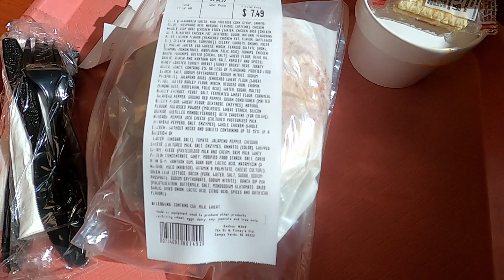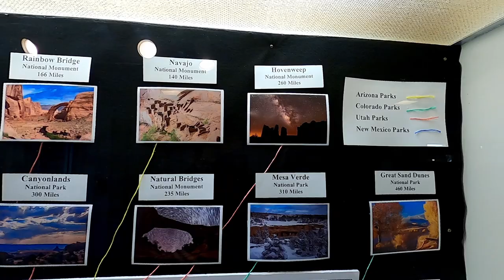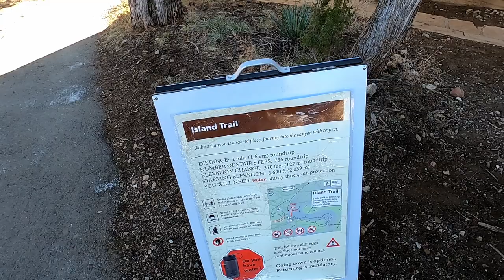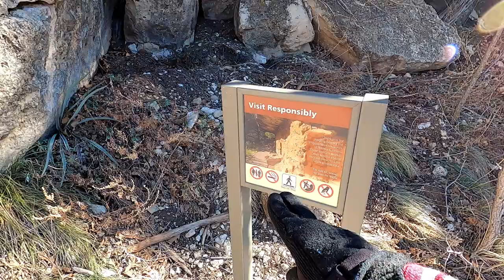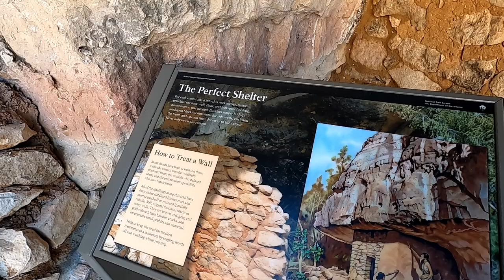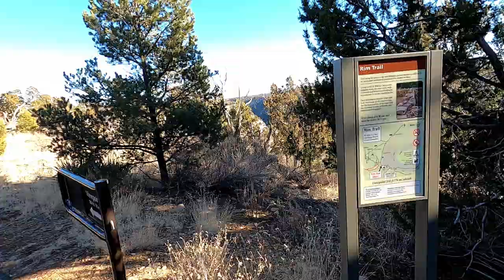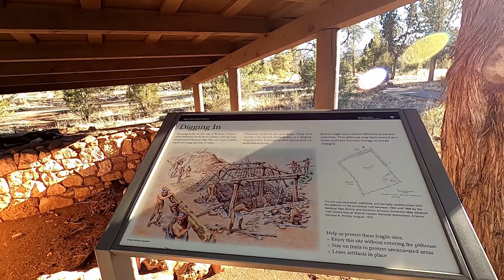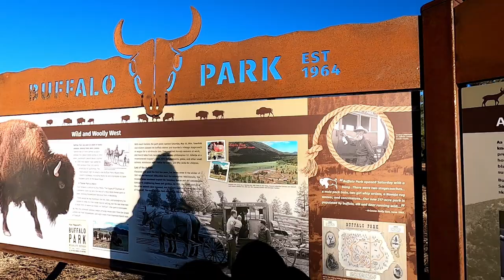The Fantastic Sprint Episode 3: Flagstaff, AZ - A Spot Like No Other!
This is a spot like no other! Join me for an incredible adventure today, where we start it off with a 2.5 hour road trip up to Flagstaff AZ, in Northern Arizona! Are you excited to see my perspective on the beautiful Walnut Canyon National Monument?

My brand new On-Camera Directional Microphone!:

The waterproof phone case I use:

The mini-tripod I use in the parks:

David Kay
Kissimmee Florida
34747